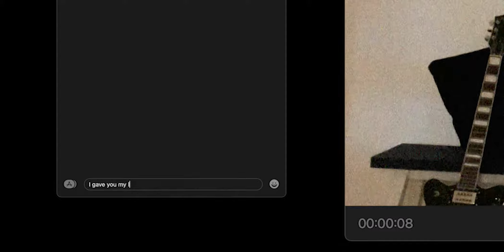Aimée Steven - Don't Forget It (Official Music Video)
Credits:
Produced by Jon Withnall